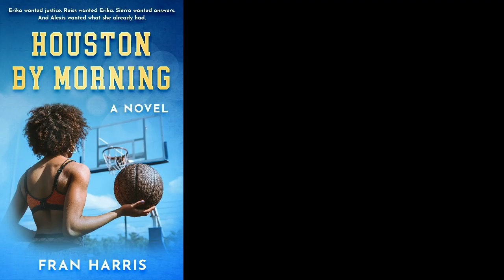Shocking Upgrade: Chennedy Carter Foul on Caitlin Clark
Do you agree with the call? Chennedy Carter foul of Caitlin Clark upgraded to Flagrant